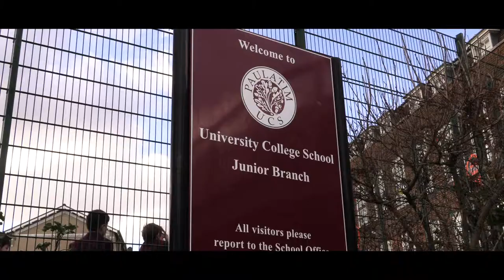LitFilmFest UCS Hampstead | London, UK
Pupils from University College School's Junior Branch write, direct and act in short films primarily focusing on political and environmental issues and then showcased the films at the school's self-hosted Film Festival!